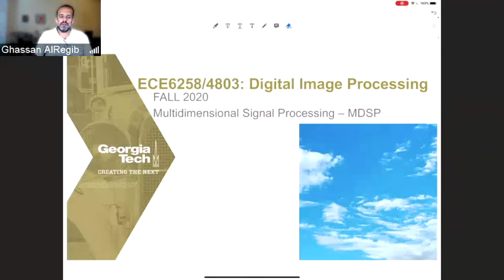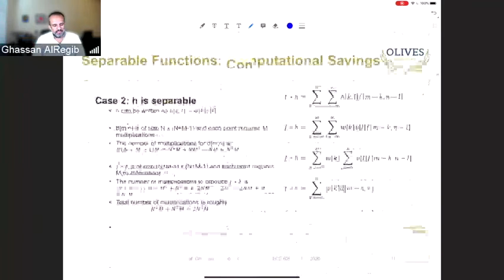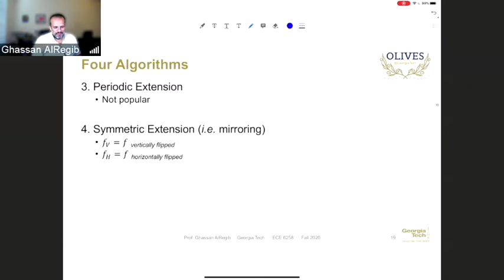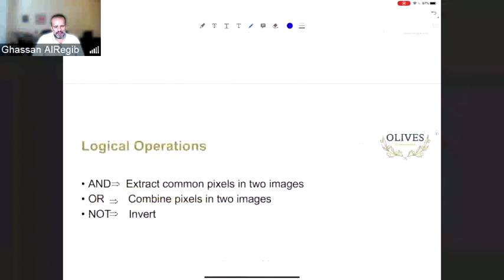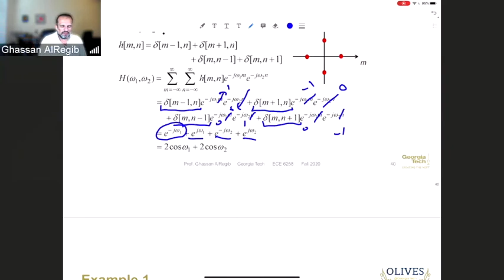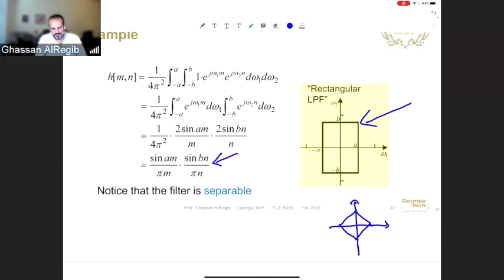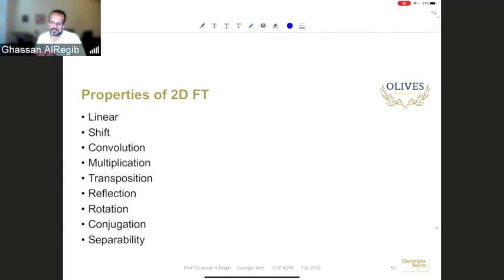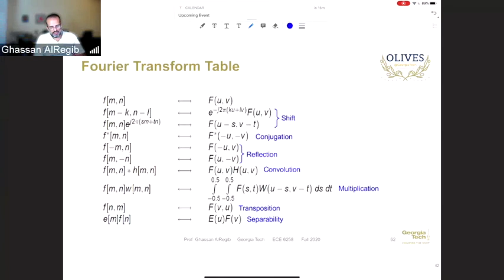Digital Image Processing: 2D Convolution, Frequency Response & DTFT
A Fundamental course in digital image processing for senior-level and graduate-level students.

Digital Image Processing: Multidimensional Signal Processing MDSP, 2D Convolution, Frequency Response, DTFT [Fundamentals]

Objectives:
- Learn 2D convolution
- Review basic arithmetic and logical operations of 2D signals
- Understand LSI systems via Frequency Response
- Be familiar with 2D DTFT

OLIVES at the Georgia Institute of Technology.